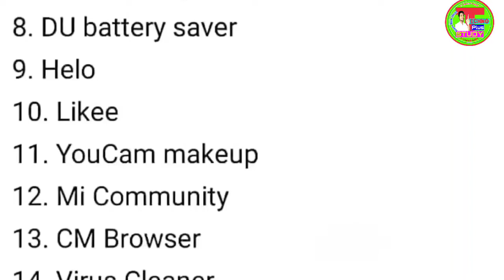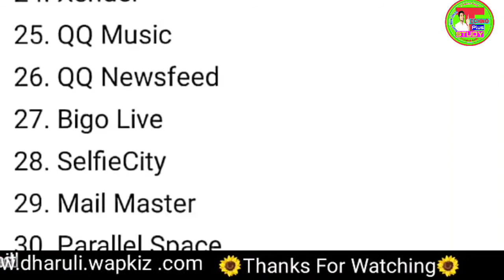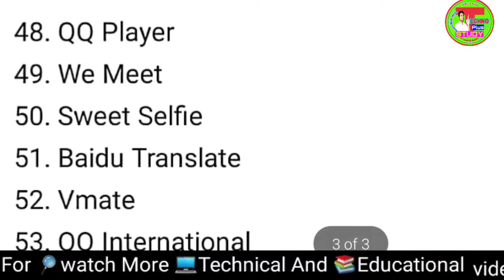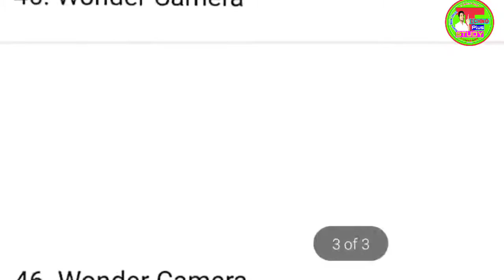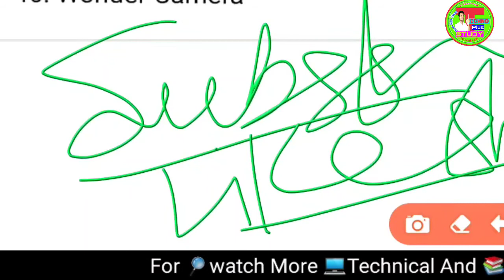Tiktok And Pubg banned||All Chinese app banned in India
Hi friends।।
,,,, आज इस वीडियो हम चाइनीज आप को भारत में बैन करने की सूचना के बारे में है।।जो कि अब भारत में नहीं यूज होगी। इन अप की लिस्ट नीचे आपको मिल जाएगी।।
ऐप्स की लिस्ट की लिंक यहां है।।👇👇👇👇

Tiktok app and more app banned
🙈🙈 👇👇👇👇👇👇👇👇👇👇👇👇👇👇👇👇👇 अगर आप highschool और इंटरमीडिएट से सब्जेक्ट्स की विडियो को पाना चाहते है तो आप चैनल की प्लेलिस्ट चेक कर सकते है या फिर नीचे की लिनक्स को चेक कर सकते है .. ___________________________________________ ✔✔✔highschool से जुडी हुई विडियो की लिंक 👇👇👇. ________________________________________ ✔प्लेलिस्ट 1के वीडियोस की लिंक ✔प्लेलिस्ट 2 के वीडियोस की लिंक __________________________________________ ✔✔✔इंटरमीडिएट से जुडी हुई विडियो की लिंक. 👇👇👇.. __________________________________________ ✔✔✔गैस की सब्सिडी को चेक करने की विडियो .👇👇👇. ___________________________________________ ✔✔✔स्कॉलरशिप और पेंशन कैसे चेक करे विडियो की लिंक ...👇👇👇. _____________________________________________ ✔✔✔मोबाइल से जुडी हुई विडियो की लिंक ..👇👇👇. __________________________________________ ✔✔✔other technical विडियो की लिंक .👇👇👇 _________________________________________ ✔✔✔dj song को डाउनलोड करने की वेबसाइट लिंक .👇👇👇.. _____________________________________________ थैंक्स फॉर watching friends